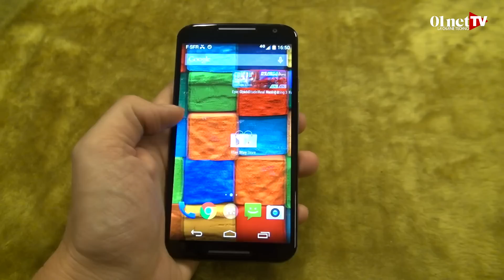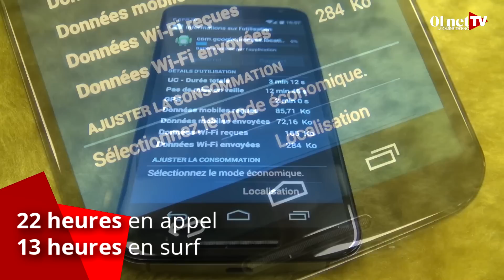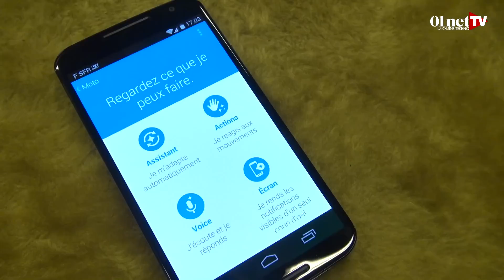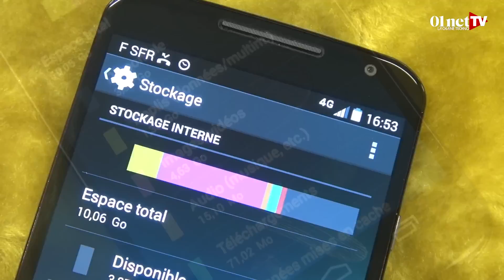Test du Moto X : deuxième génération du smartphone phare de Motorola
Retrouvez la vidéo high-tech du jour chaque matin à 7h

Le Moto X 2ème génération est un beau smartphone puissant et autonome. Sa grosse particularité : il se pilote à la voix et aux gestes